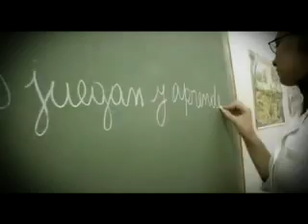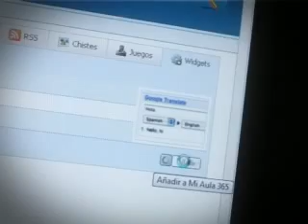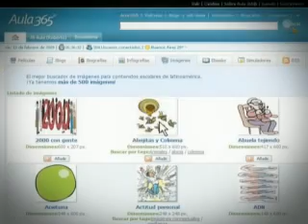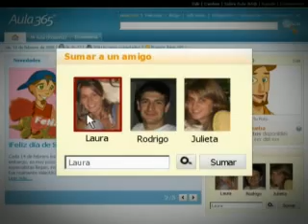Apoyo escolar : Educación : Aula365® Speedy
En Speedy estamos construyendo la educación del futuro, hoy. Este es el mundo que creamos juntos, tú puedes ser el próximo protagonista. Aula365® Speedy. Construyendo el Conocimiento.